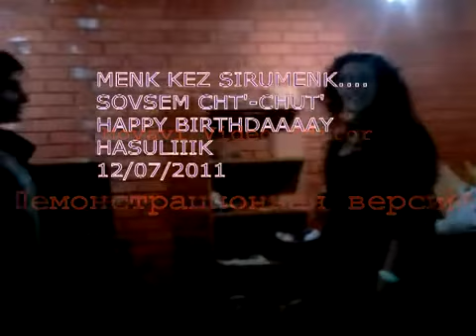HAS'S B DAY PRESENT